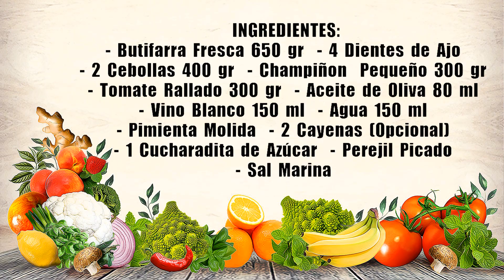✅ Butifarra Guisada en Salsa de Champiñones y Cebolla 🍲😋👍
Puedes ver el vídeo subtitulado en: Inglés, Francés y Portugués.
En esta ocasión vamos a cocinar una deliciosa receta de butifarra
con una salsa de champiñones y cebolla que seguro te va a gustar.

 INGREDIENTES:
- Butifarra Fresca 650 gr
- 4 Dientes de Ajo
- 2 Cebollas 400 gr
- Champiñon  Pequeño 300 gr
- Tomate Rallado 300 gr
- Aceite de Oliva 80 ml
- Pimienta Molida
- 2 Cayenas (Opcional)
- 1 Cucharadita de Azúcar
- Perejil Picado
- Sal Marina